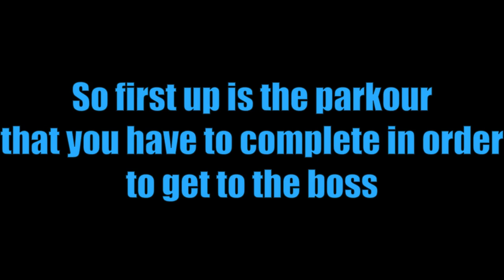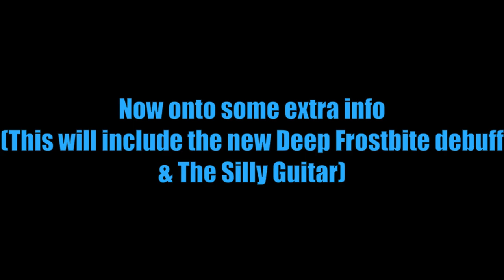A Rough Guide On How To Beat Mr. Frosty Freeze | Roblox: Bloody Battle (READ DESC)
You can pause the video as much as you want to read everything.
Make sure to also take a look at the comment section for extra tips (Some of the hearted comments are tips btw).

[Updated part of desc]
Also from what I've heard in the comments section, Mr. Frosty Freeze is playable in a game called 'MOURS', a modded version of 'HOURS', but from what I can tell fighting frosty in that game is completely different compared to fighting frosty in Bloody Battle.

Plus this guide is obviously outdated now since Bloody Battle's christmas event ended ages ago (The description of this video was updated on the 8th April 2023)

Chapters:
00:00 - Parkour/Obby
01:25 - Phase 1 Attacks
01:40 - Icequake V1
02:12 - Icequake V2
02:53 - Icicle Impale
03:21 - Phase 2 Attacks
03:26 - Freezing Spiral
04:23 - Freezing Updraft
04:39 - Snow Kick
04:50 - Orb Of Icicles
05:18 - PK Freeze
05:53 - Info On Deep Frostbite (New Trauma)
06:27 - Info On Silly Guitar & Battler's Blade (There isn't much to say here)